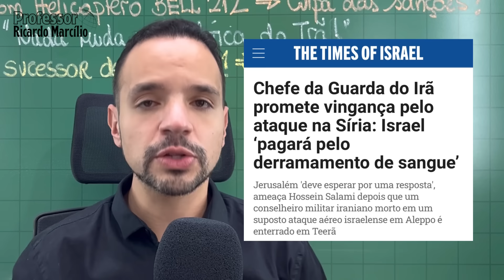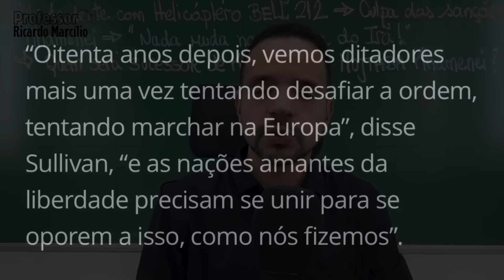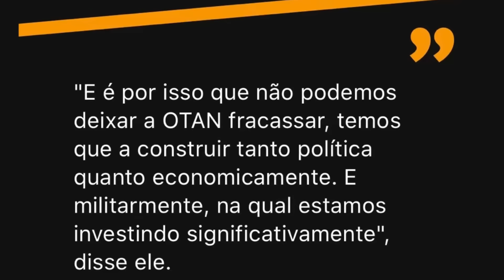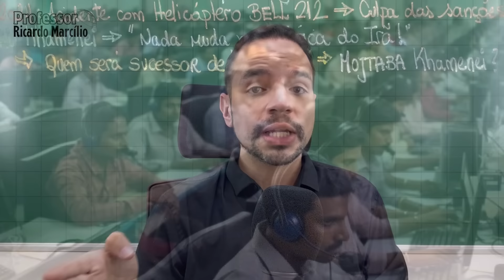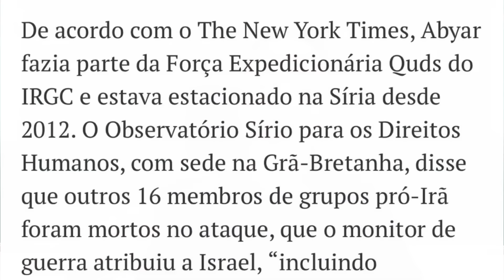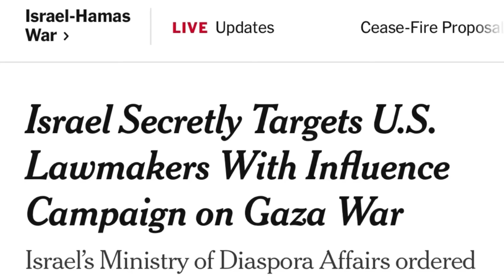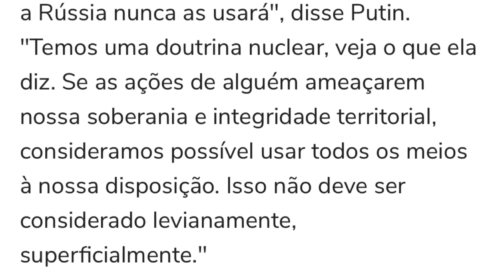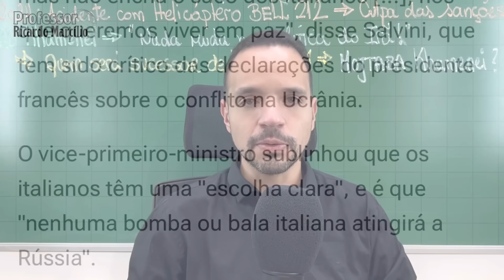Racha na OTAN: Itália x Macron (França)! Ucrânia ataca Rússia! Irã: “responderemos ataque de Israel”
Registre a sua marca com a MOVE ON. Proteja e sua marca e o seu negócio! Simples, rápido e desburocratizado!

Biden vai a Europa em celebração aos 80 anos do dia D, tenta mostrar que voto nele significa união da OTAN e do mundo livre contra ditaduras. Nerandra Modi é reeleito na Índia, mas mesmo assim evidencia uma queda do seu poder por ter reduzido o número de parlamentares do seu partido. Israel financiou perfis falsos para influenciar pensamento de parlamentares do EUA a favor da interferência de Israel na Faixa de Gaza e Irã promete mais uma resposta ao recente ataque de Israel na Síria (Allepo). Itália, a partir de Mateo Salvini, critica postura de Macron e sua postura agressiva frente a guerra na Ucrânia, enquanto Ucrânia, pela primeira vez, usa as armas ocidentais nos ataques à Rússia (pelo menos oficialmente falando).